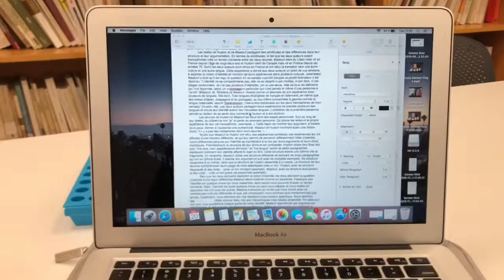Oxy Goes Abroad | Andrea DeVries '20 Part 2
Each semester, students travel across the globe to immerse themselves in new schools and new cultures. While spending fall semester in Paris, Andrea DeVries ’20 checks in to share what it's like to balance academics and travel, and shows us around her campus abroad.